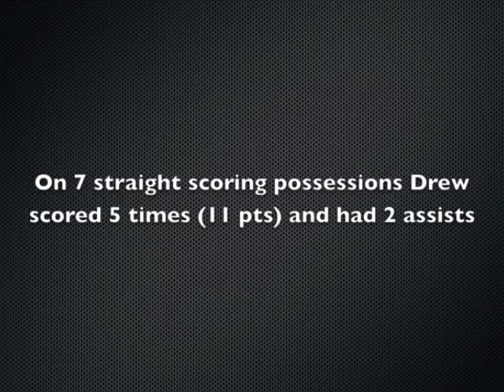Drew Levey 2010 Highlights at BHS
Drew Levey is a 6'4" senior at Brookline High School.